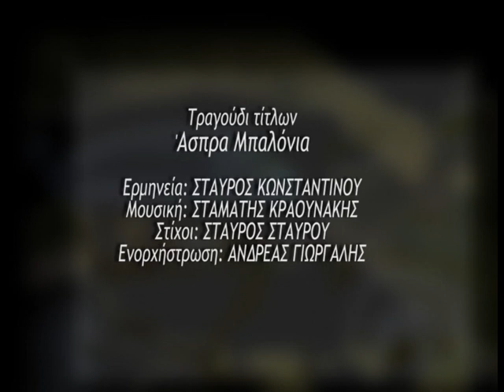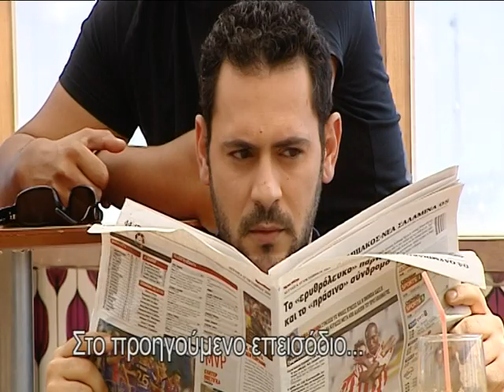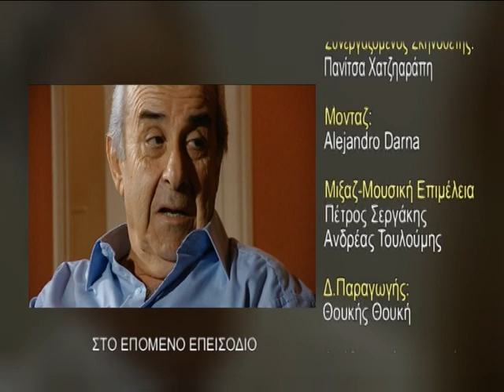Άσπρα Μπαλόνια επ.55 Κύκλος 1ος (2011-12) SigmaTV